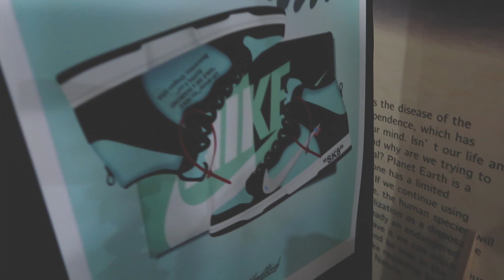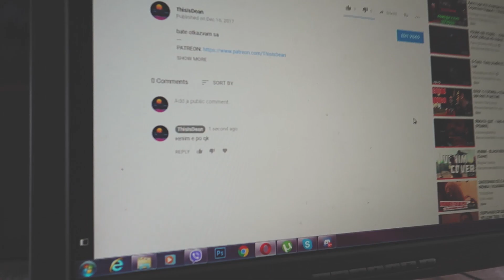ОБИКАЛЯМЕ СВЕТА С VENOM THE DOCTOR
направо си обиколихме живота, заклеам се